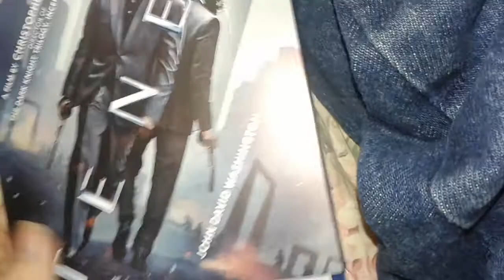Blu-ray Update for 8/8/21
Video showing the Blu-ray I got 8/8/21 as a late birthday present